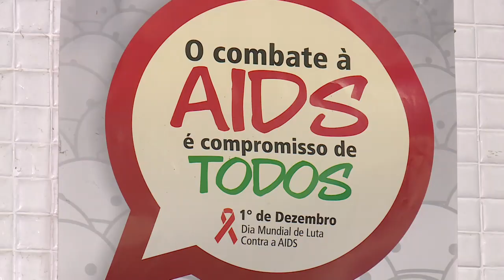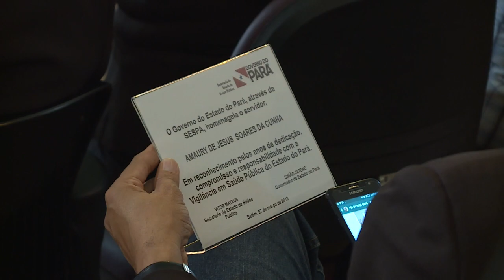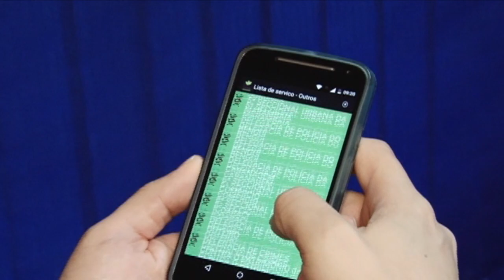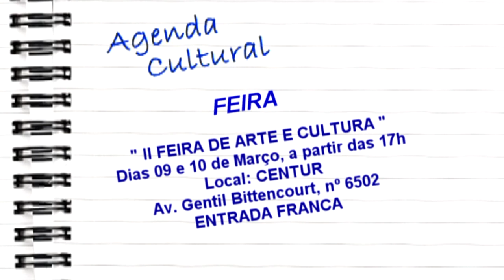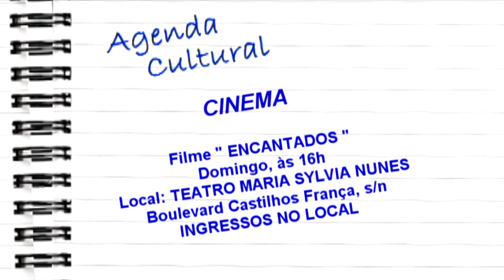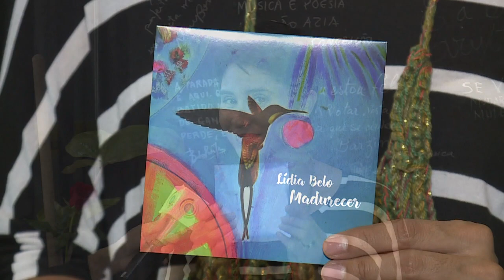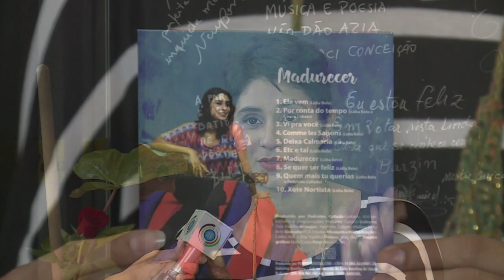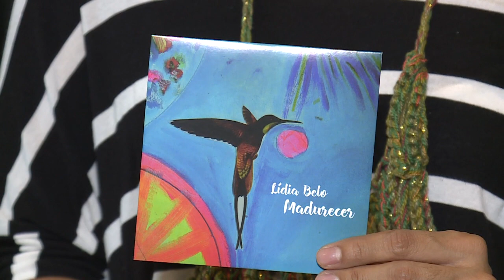Nazaré Notícias - 09/03/2018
Veja nesta edição:

- O Brasil tem índice de gravidez na adolescência acima da média Latino-americana;

- Houve aumento no número de casos de Malária no País;

- Uso excessivo do celular aumenta os números de casos de Tendinites e problemas nos ombros;

- Ônibus Expresso da região metropolitana de Belém estão em novo horário;

- Crescimento no número de turistas internacionais no Pará;

- Você acompanha previsão do tempo e a agenda cultural para este final de semana;

- E no bate papo musical vamos conhecer o trabalho da artista Lídia Belo.